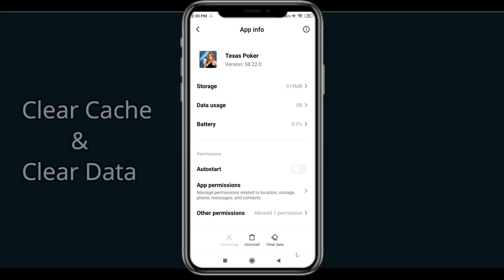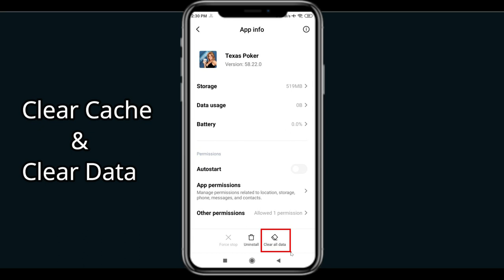Fix Texas Poker Black Screen Error | Texas Poker Black Screen issue Solved | PSA 24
In this Video tutorial, i will show you Fix Texas Poker  Black Screen Error| Texas Poker  Black Screen issue Solved |